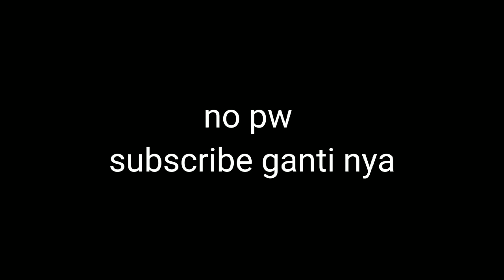LIVERI RUSUH SDD TEMA BURUNG RAJAWALI GAGAH MANTAP PW AKHIR VIDEO LINK 👇@Maung333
channel ini membahas tentang cara bermain game bus simulator indonesia bussid tetorial pemasangan obb cara pasang kode name.terima kasih yang sudi mampir di channel kami dan mohon maaf bila ada kekurangan nya salam satu hobby
LIKE & KOMEN
link👇
bus simulator indonesia

tag,
 bus,simulator konvoi, mabar bus simulator po haryanto, mabar bus simulator pake truk
satria maung channel